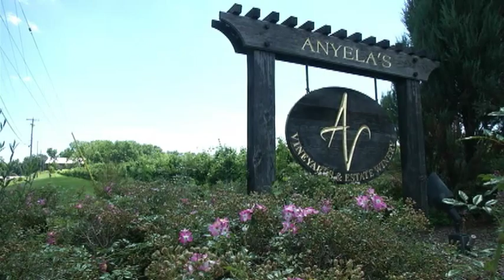New amphitheater being built for Skaneateles Festival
Anyela's Vineyards will be the new site of the festival, featuring an amphitheater and seating for hundreds.